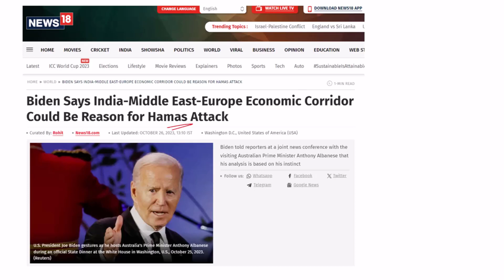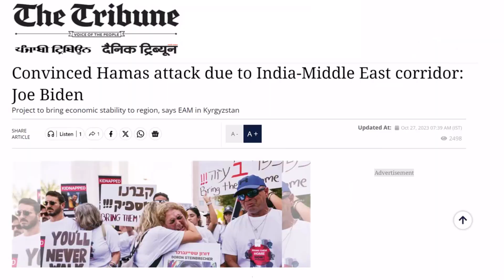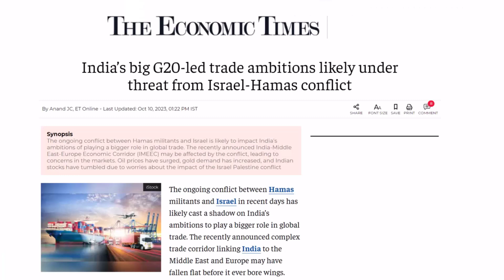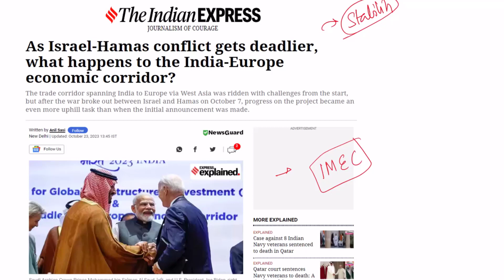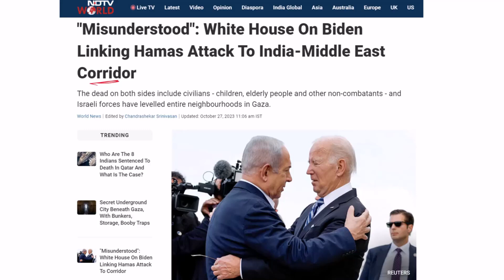Biden calls IMEC corridor as a reason behind Hamas attack| OnlyIAS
indian express newspaper today,
Indian express,
onlyias extended
the hindu newspaper today
only ias
only ias prelims booster
only ias editorial
onlyias
only ias current affairs
prelims booster onlyias
only ias extended
onlyias editorial
only ias prelim booster
prelims booster
only ias current affairs today
newspaper
current affairs only ias
onlyias extended prelim booster
pw only ias current affairs
pw onlyias extended
newspaper analysis today
only ias hindu editorial
only ias prelims booster today
current affairs
current affairs for upsc
onlyias editorial discussion
onlyias editorial today
the hindu only ias
today current affairs
27 oct current affairs 2023
current affairs today only ias
only ias daily current affairs
prelim booster
the hindu analysis only ias
today newspaper
today prelims booster onlyias
editorial analysis only ias
editorial only ias
hindu newspaper analysis today
hindu today
indian express analysis today
news analysis
only ias editorial analysis
only ias newspaper analysis
prelims booster onlyias today
pw only ias newspaper analysis
pw only ias prelims booster
pw onlyias
the hindu
the hindu analysis 26 october
today's hindu analysis
27 october 2023 the hindu analysis
27 october current affairs
27 october hindu analysis
current affairs daily
current affairs today onlyias
daily current affairs rajasthan
daily upsc current affairs
editorial discussion
editorial discussion by onlyias
editorial only ias today
hindu analysis
indian express daily news analysis
only ias hindu editorial today
only ias news analysis
only ias prelims booster 27 october 2023
prelim booster only ias
prelims booster only ias
the hindu 27 october
the hindu 26 october 2023
the hindu analysis 26 october 2023
the hindu newspaper today upsc
today current affairs 25 october
today's current affairs in english
upsc
upsc onlyias
ancient history
current
current affairs 25 october 2023
current affairs news today

e technology in the aid of farmers upsc
easy drawing
economics current affairs 2023
editorial
editorial analysis
editorial analysis upsc
editorial by only ias
hindi complete course
hindu editorial
hindu news analysis
ias editorial analysis
indian express
indian express today
live classes on youtube
news editorial analysis
news the hindu today
newspaper analysis
newspaper current affairs
newspaper today
only ias channel
only ias editorial discussion today
only ias editorial today
only ias the hindu editorial
onlyias editorial discussion today
places in news only ias
pt 365
pwonlyias
ras 2023 expected cut off
shefali bagga
the hindu analysis today in hindi
the hindu analysis today upsc